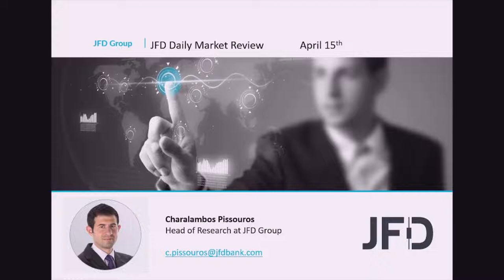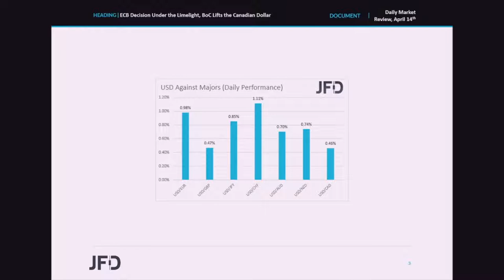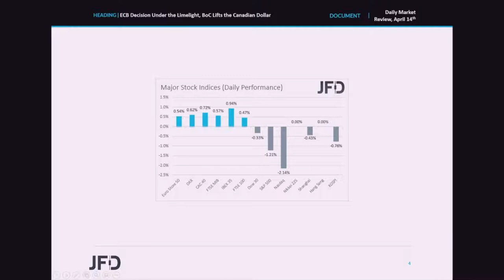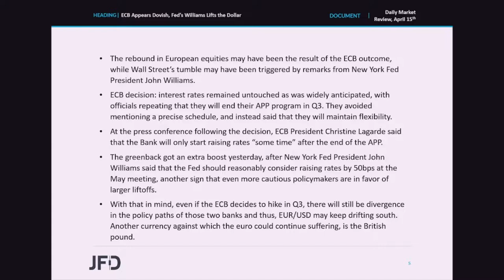Daily Market Review: ECB Appears Dovish, Fed’s Williams Lifts the Dollar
The US dollar gained against all the other major currencies on Thursday and during the Asian session Friday, with the euro being among the main losers. Yesterday, the ECB appeared more dovish than expected, with President Lagarde saying that it may even take months after the APP ends, before they lift interest rates. On the other hand, NY Fed President John Williams said that a double hike in May by the Fed seems very reasonable, encouraging some more dollar-buying.